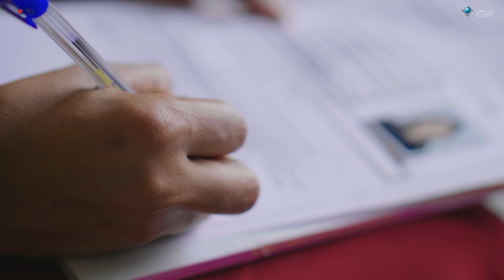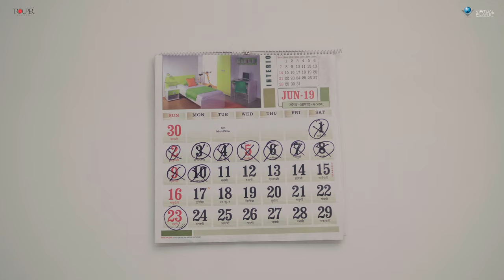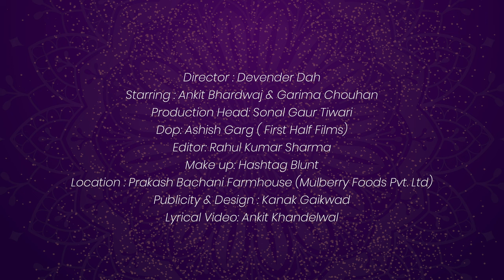Saheb Ji - साहेब जी | Ankit Bhardwaj | Garima Chouhan Anuj Chitlangia Rapperiya Baalam | Honey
Here we are Presenting the Melodious Song fromour original Series "Saheb Ji" by Rapperiya Baalam Ft. Anuj Chitlangia, Starring Ankit Bhardwaj & Garima Chouhan

Audio Team:
Song: Saheb Ji
Singer: Anuj Chitlangia & Rapperiya Baalam
Lyrics: Dany Solanki
Mix & Master: Devang Rachh:
Backing Vocals: Arjan Singh
Flute: Ankit Singh Kumbhawat
Record label: Trouper Records
Digital Powered by: Virtual Planet

Video Team:
Starring: Ankit Bhardwaj & Garima Chouhan
Director: Devender Dah
Producer: Honey Trouper
DOP: Ashish Garg (First Half Films)
Production Head: Sonal Gaur Tiwari
Editor: Rahul Kumar Sharma
Make up: Hashtag Blunt
Location Partner:  Prakash Bachani Farmhouse (Mulburry Foods PVT.LTD)
Poster & Publicity Design: Kanak Gaikwad